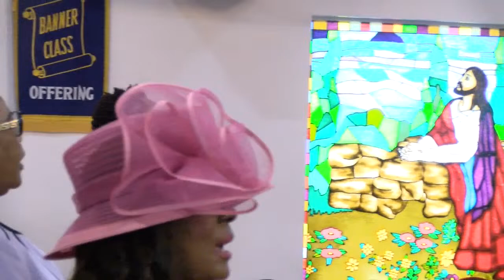The Empty Tomb, He is Risen, He is Alive - March 31, 2024 - LIVE!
Passage: Matthew 28, verses 1 - 10
Topic: The Empty Tomb, He is Risen, He is Alive
Preacher: Pastor Roy Scott